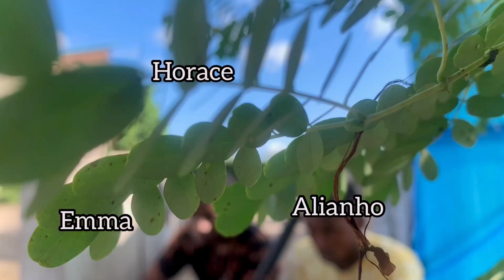UNE FILLE MALINE Face aux KIDNAPPĘURS (Video comédie)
VIdeo Comedie 2024
Cette vidéo est drôle et courte elle
 vous fera rire du début jusqu’à la
Love YouTube videos
Click here YouTube.com/FullBlagues